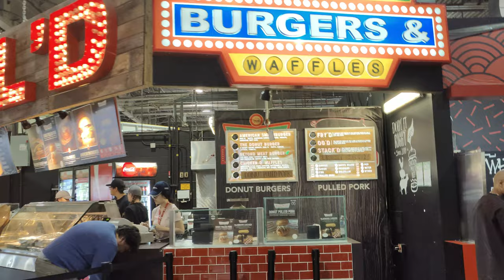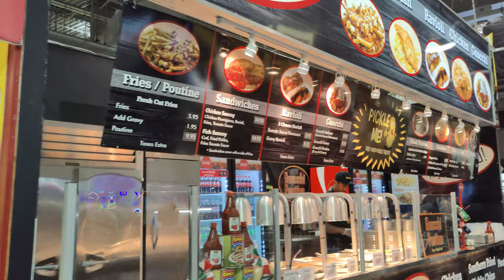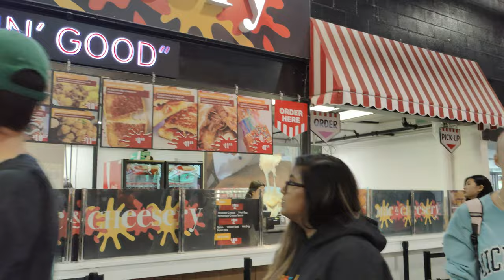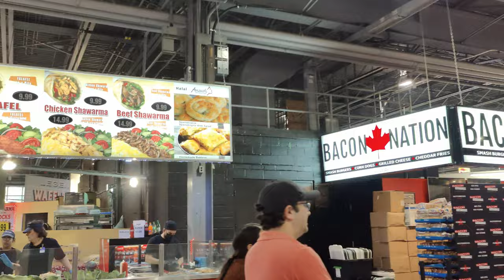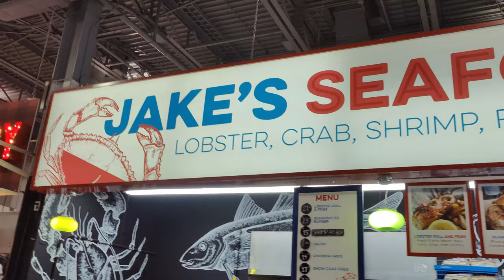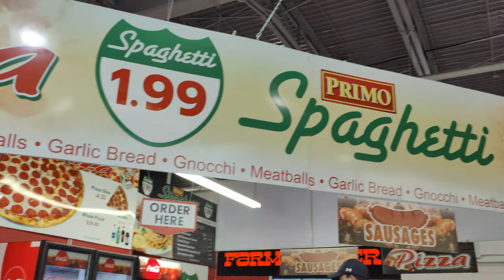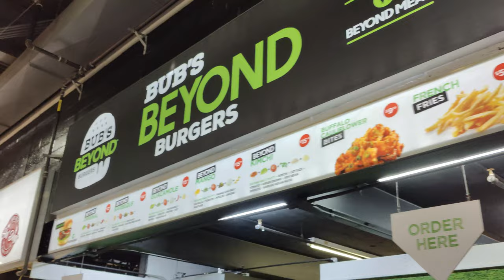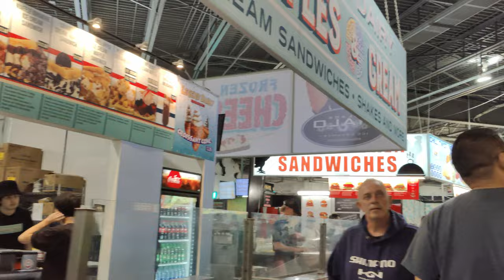CNE FOOD COURT TORONTO CANADA -AUG 18/23 CANADA#travel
CNE FOOD COURT TORONTO CANADA AUG 18/23#travel